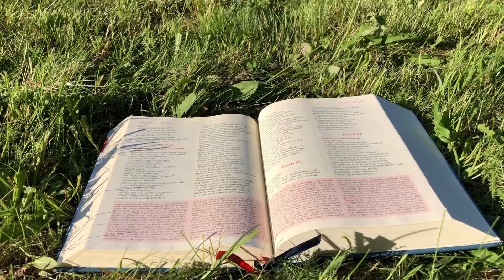Zielone Pastwisko 14.10.2021 "AUTENTYCZNY NAUCZYCIEL" [# 647] - Łk 11, 47-54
Łk 11, 47-54 "Jezus powiedział do faryzeuszów i do uczonych w Prawie:
«Biada wam, ponieważ budujecie grobowce prorokom, a wasi ojcowie ich zamordowali. Zatem dajecie świadectwo i przytakujecie uczynkom waszych ojców, gdyż oni ich pomordowali, a wy im wznosicie grobowce.
Dlatego też powiedziała Mądrość Boża: Poślę do nich proroków i apostołów, a niektórych z nich zabiją i prześladować będą. Tak na to plemię spadnie kara za krew wszystkich proroków, która została przelana od stworzenia świata, od krwi Abla aż do krwi Zachariasza, który zginął między ołtarzem a przybytkiem. Tak, mówię wam, zażąda się zdania z niej sprawy od tego plemienia. Biada wam, uczonym w Prawie, bo wzięliście klucze poznania; sami nie weszliście, a przeszkodziliście tym, którzy wejść chcieli». Gdy wyszedł stamtąd, uczeni w Piśmie i faryzeusze poczęli gwałtownie nastawać na Niego i wypytywać Go o wiele rzeczy. Czyhali przy tym, żeby Go pochwycić na jakimś słowie."